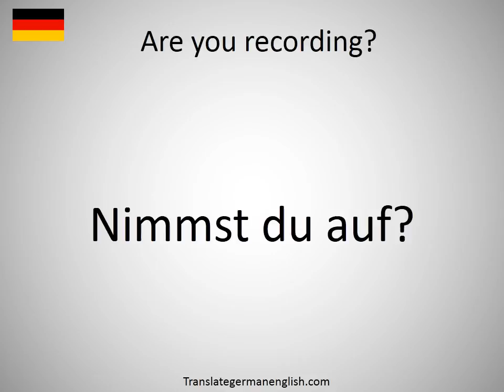How to say Are you recording? in German?